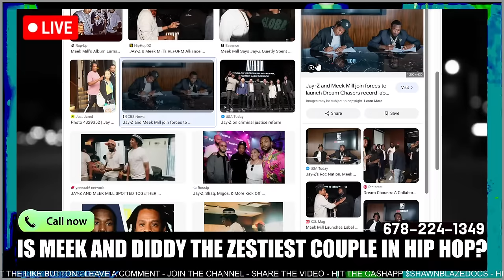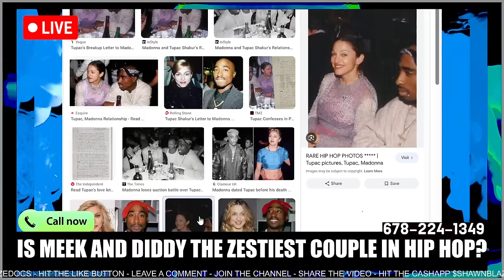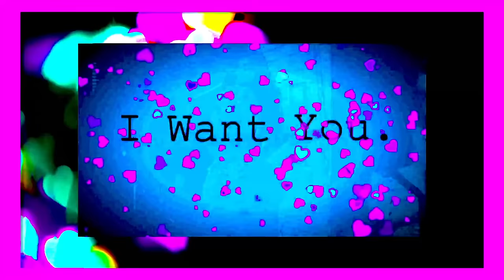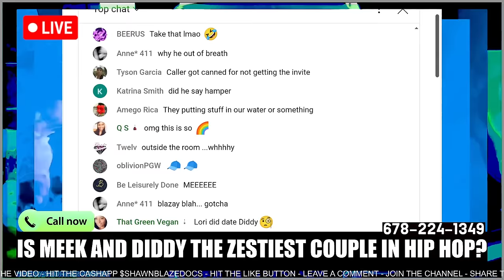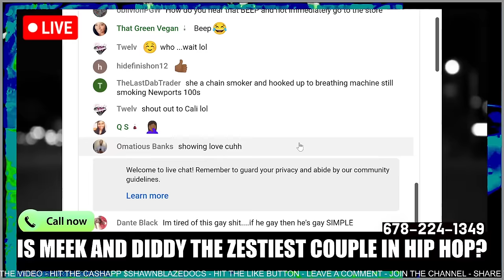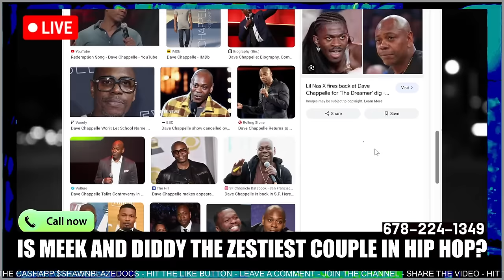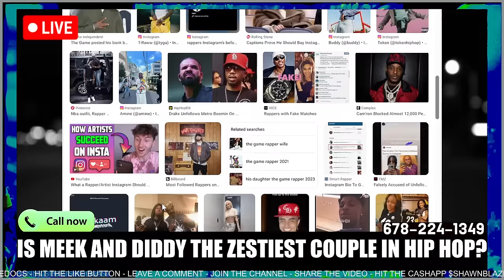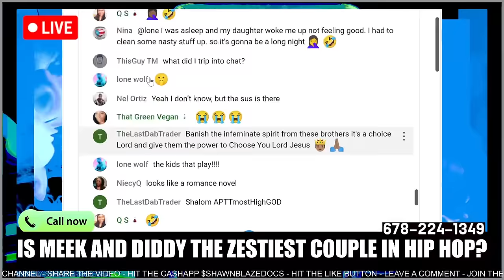Diddy Ate FRIES from In between Meek Mill’s THIGHS 🔴LIVE NOW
Audio from Meek Mill and Diddy's Alleged tape has been leaked

Shawn Blazington Funny Comedy Channel with Commentary Reaction Videos Urban News Recap is all of the Hottest News of today combined in one video